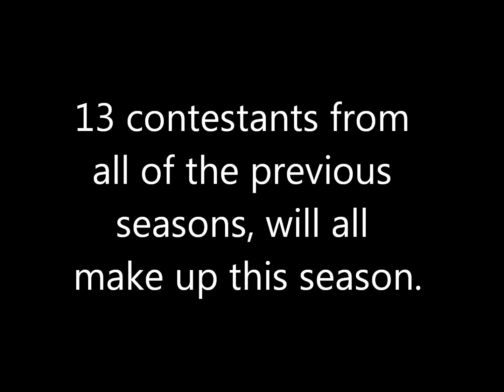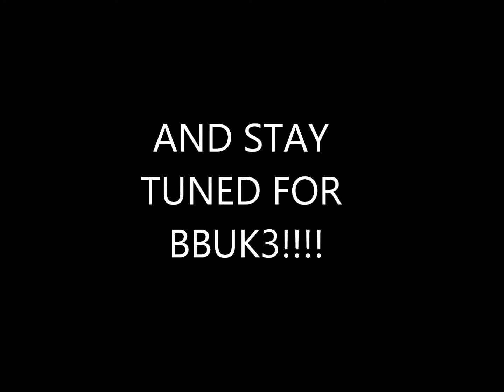BBUK Info (ROBLOX Edition)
All things BBUK ROBLOX Edition :D!